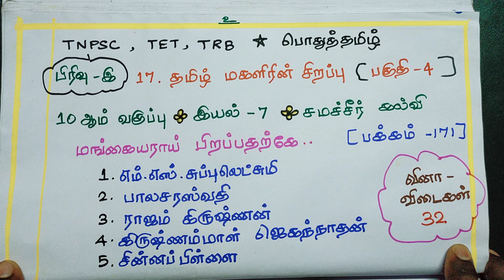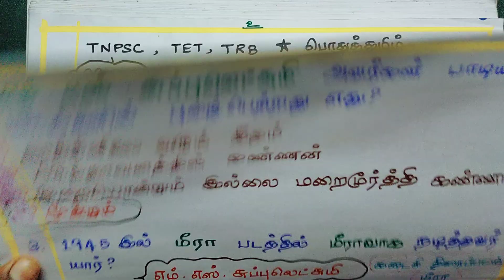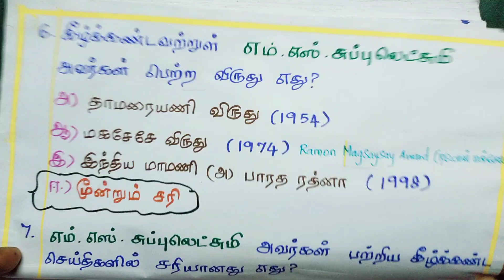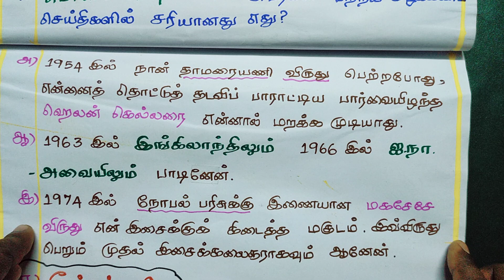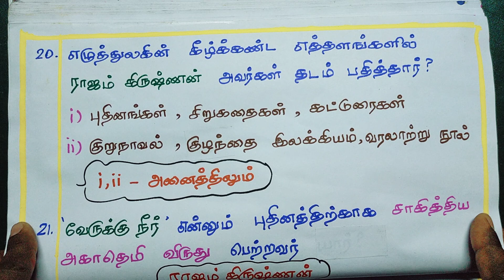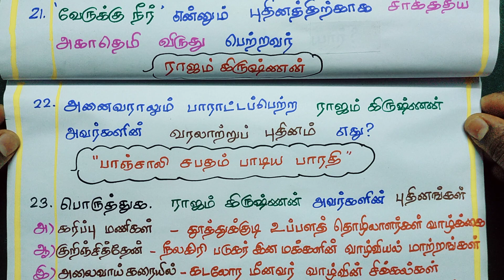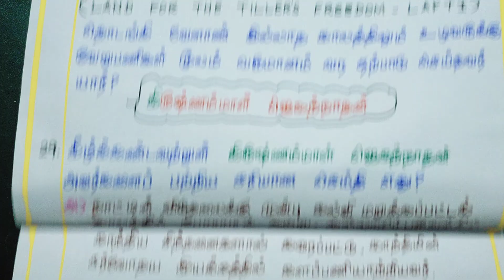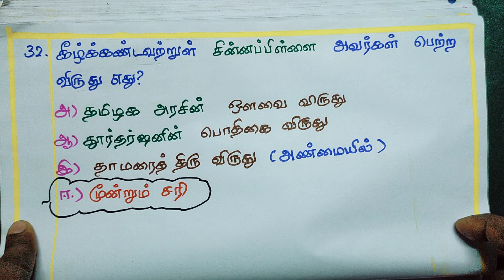மங்கையராய் பிறப்பதற்கே | 32 வினா -விடைகள் |10 ஆம் வகுப்பு|சமச்சீர் கல்வி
TNPSC _TET_ TRB *  பொதுத் தமிழ்
TNPSC - தமிழ் பகுதி-இ
17. தமிழ் மகளிரின் சிறப்பு ( பகுதி-04)
1) எம்.எஸ்.சுப்புலெட்சுமி
2) பாலசரஸ்வதி
3) ராஜம் கிருஷ்ணன்
4) கிருஷ்ணம்மாள் ஜெகந்நாதன்
5) சின்னப்பிள்ளை

மேற்கண்ட தலைப்புகளில்
10 ஆம் வகுப்பு
சமச்சீர் கல்வி
இயல்-7
"மங்கையராய் பிறப்பதற்கே.." என்னும் பாடத்திலிருந்து வினாக்கள் எடுக்கப்பட்டுள்ளன.